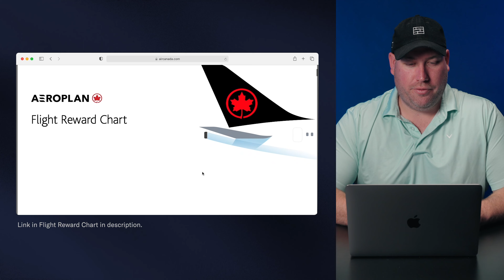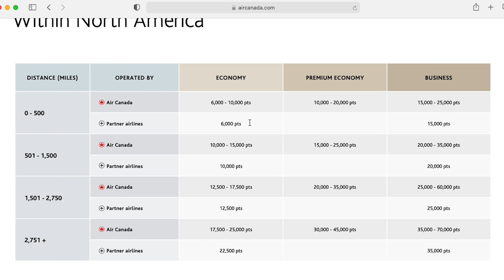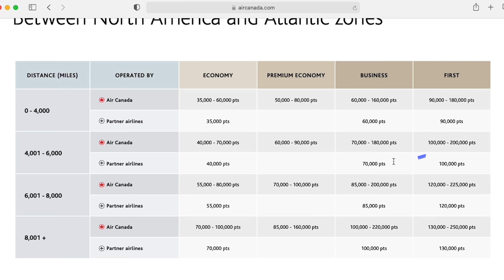Add MORE Destinations to Your Trip for only 5,000 Points (Aeroplan Stopover Hack) | On Point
Richard Kerr, Bilt's very own Director of Travel Rewards, is a points and miles expert with over a decade of experience maximizing the value of points and miles. In this episode, Richard walks through the Aeroplan Stopover Rule, which allows members to add multiple destinations to their .

• Aeroplan Customer Service Line: 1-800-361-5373

0:00 Intro
0:09 Today's Points Challenge
0:35 Using Aeroplan's Flight Reward Chart
1:20 The Aeroplan Stopover Rule
1:44 Example
2:43 Rules
3:07 Call to Book
3:58 Challenge Richard

Rent just got rewarding.

Bilt Rewards is the first-ever rewards program that allows you to earn points on rent. Redeem points for travel across over 100 major airlines and hotel partners, fitness classes at the country’s top boutique studios, limited-edition and exclusive collections of art and home decor through the Bilt Collection, and the ability to use points for rent credits or towards a future downpayment.